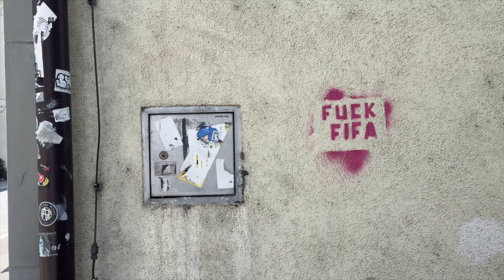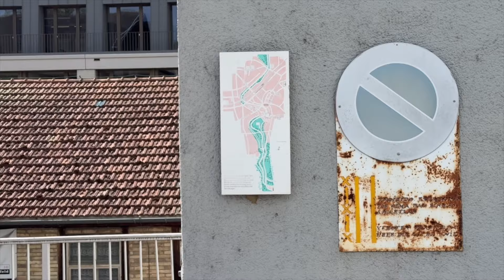Die Minolta Autopak 460Tx in der Praxis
INHALT
Dieses Video ergänzt das  Kameraportrait zur Minolta Autopak 460Tx. Gezeigt und kommentiert werden die 24 Aufnahmen, die auf einen Pocketfilm Lomography Orca B&W 100 wurden. Dabei sind deutlich die Stärken und Schwächen der Kamera und des Pocketfilm-Formats zu erkennen.

LINKS
Mein Blogbeitrag mit dem Kameraportrait:

MUSIK
Intro: